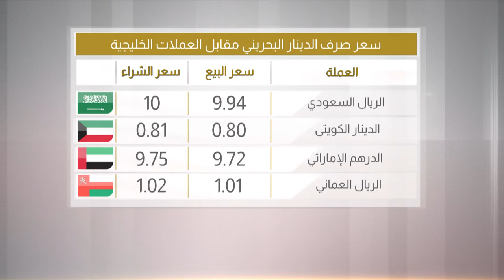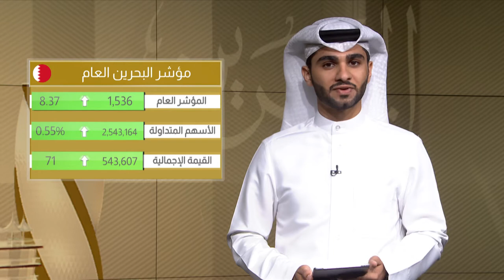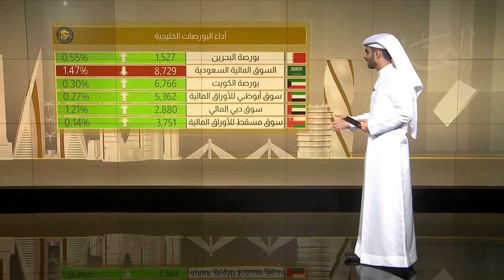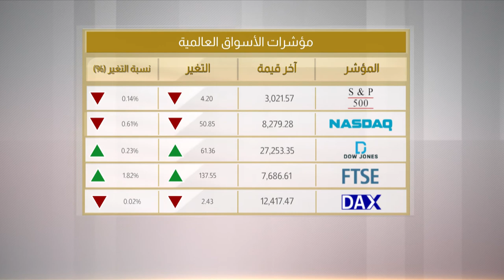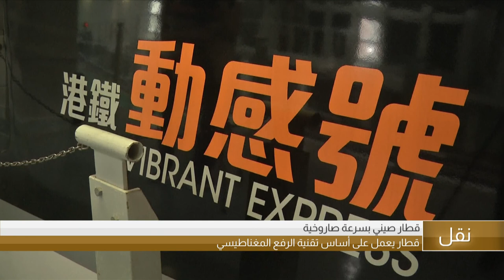البحرين مركز الأخبار : الموجز الإقتصادي 29-07-2019